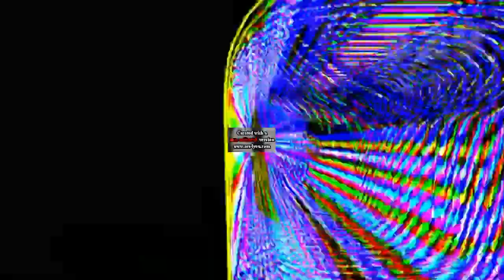KYT'S HERE GUYS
MY 8Dec